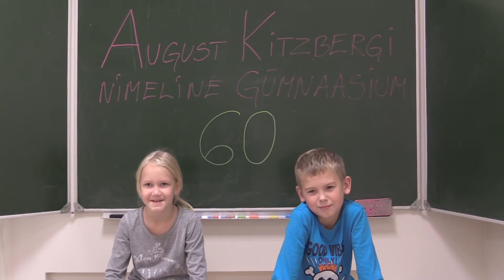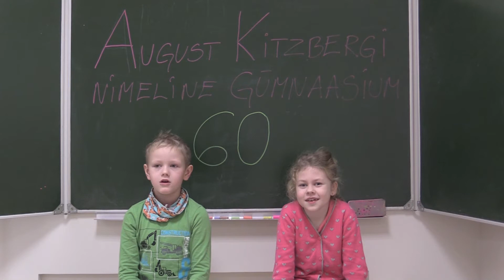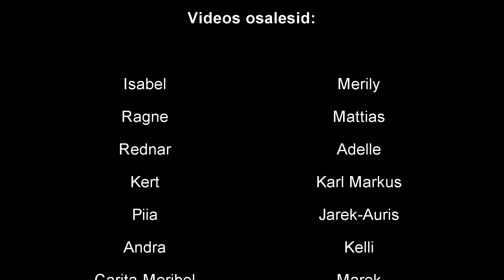Lapsesuu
Kooli 60. aastapäevaks filmitud Lapsesuu.